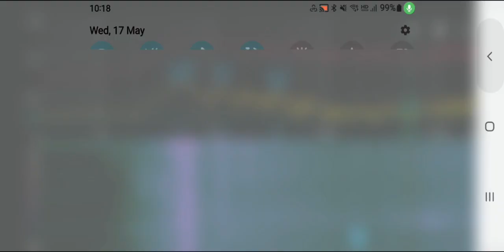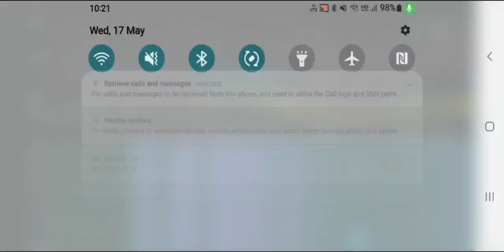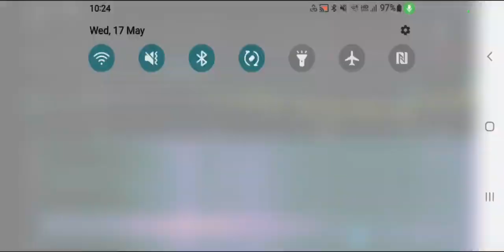In May17 10:19pm 2023,finally during 1min why different styles between 2window even same street side